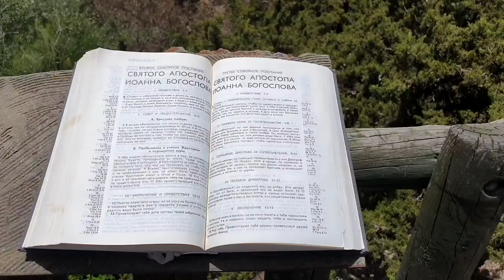С БИБЛИЕЙ ПО СВЯТОЙ ЗЕМЛЕ/СУДЬЯ САМСОН/ЛЮБОВЬ И ГИБЕЛЬ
Мы побываем в лесу Цора, долине Сорек, поговорим о подвигах Самсона, его любви и гибели.

Рассказывает гид Сергей Алексейчик